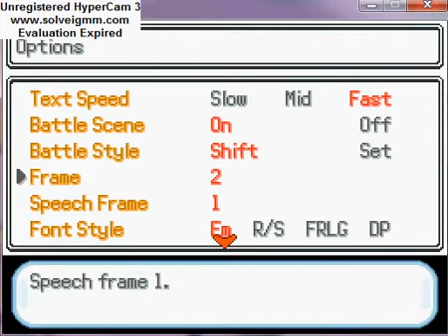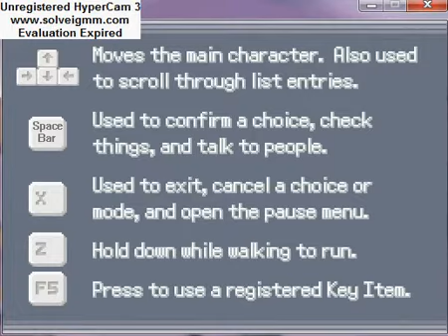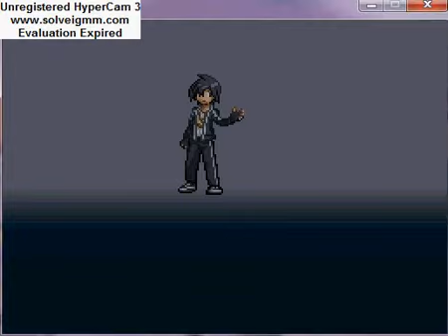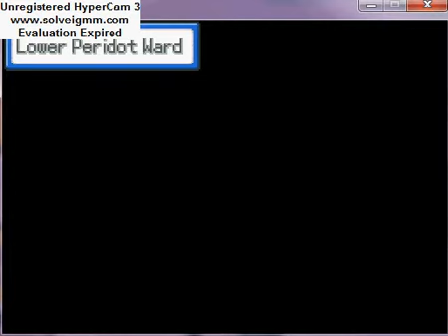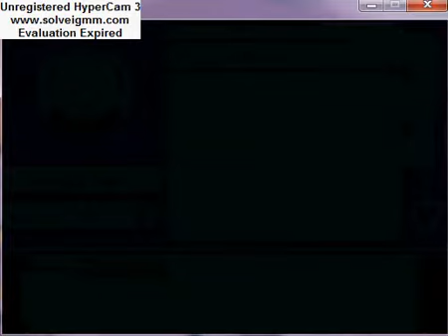Pokemon Reborn: Post Apocalyptic Battling!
Pokemon Urban Wasteland Battles!
Screw Walking!